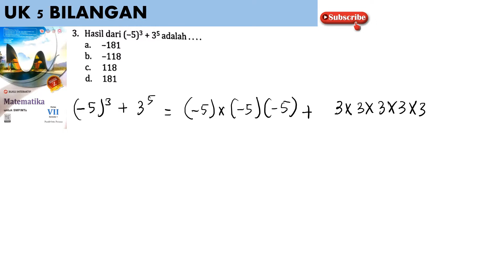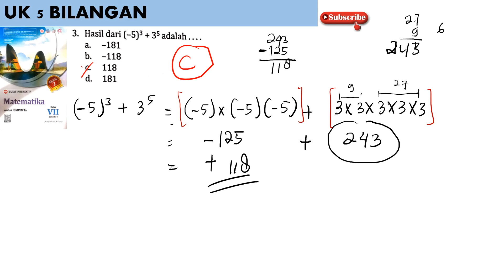UK 5 BILANGAN no 3 matematika intanpariwara 2022 2023